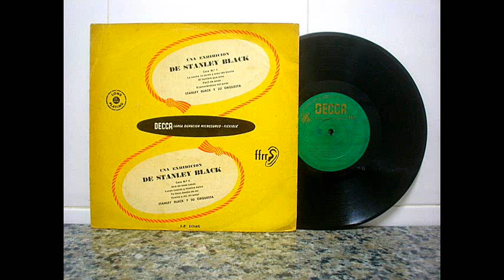Stanley Black - Vuelve a mí, mi amor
Stanley Black y su Orquesta interpreta: "Vuelve a mí, mi amor"
(Romberd - Hammerstein)
Del disco de vinilo de 10 pulgadas editado en los principios de los años 50 titulado: "Una exibición de Stanley Black"
editado por el sello DECCA
Stanley Black and his Orchestra plays:  "Return to me, my love"
(Romberd - Hammerstein)
Vinyl Record 10 inch released in the early 50s entitled "An exhibition of Stanley Black"
edited by DECCA label